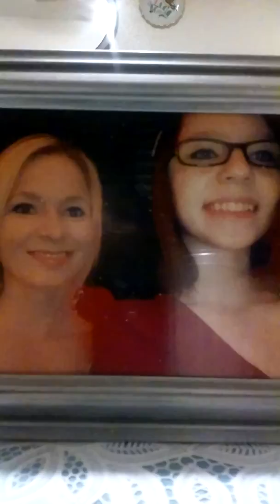Where the Angels Sing all day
Original by Lee Wittwer RIP Mom and Dad